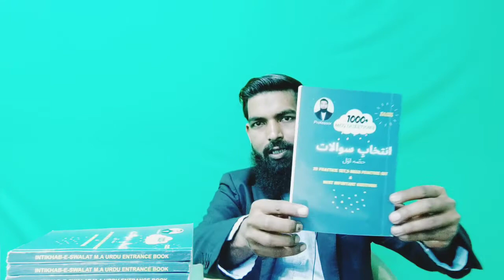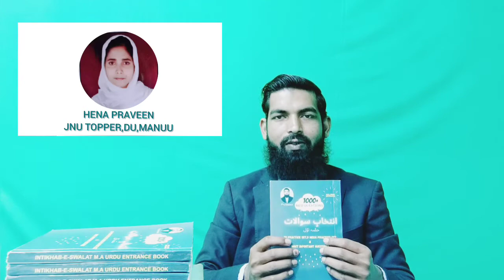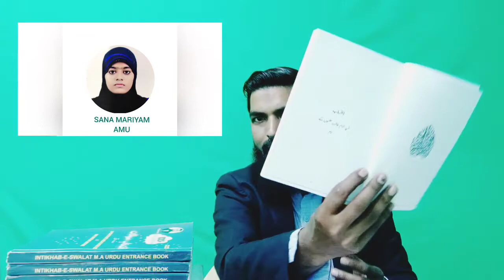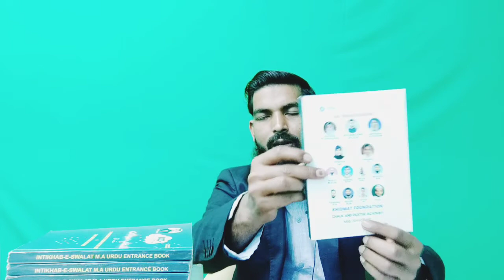ma urdu entrance book||jnu,jmi,du,manuu,bhu,amu,hcu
M.A URDU ENTRANCE PAPER DU

M.A URDU ENTRANCE PAPER JNU

M.A URDU ENTRANCE PAPER JMI

M.A URDU ENTRANCE PAPER AMU

M.A URDU ENTRANCE PAPER BHU

M.A URDU ENTRANCE PAPER MANNU

MOCK TEST FOR P.hD

MOCK TEST FOR M.Phil

PAPER C-TET URDU LANGUAGE

PAPER UP-TET URDU LANGUAGE

PRACTICE SET FOR T.G.T URDU

PARCTICE SET FOR P.G.T URDU

ALL COMPETITVE EXAM URDU

jmi exam
jmi  entrance syllabus
jmi application form for
jmi2022
jmi application form
jamia Millia islamiya university
jamia Millia islamiya university 2022
jamia Millia islamiya university entrance
jamia Millia islamiya university entrance exam
jamia Millia islamiya university application
jamia Millia islamiya university application form
jamia Millia islamiya university application form 2022
jamia Millia islamiya university form kb aayega
jamia Millia islamiya university entrance 2022
jamia Millia islamiya university application form kaise bhare
moulana azad national urdu university
moulana azad national urdu university form
moulana azad national urdu university entrance exam
moulana azad national urdu university entrance exam 2022
Delhi University application form
duet